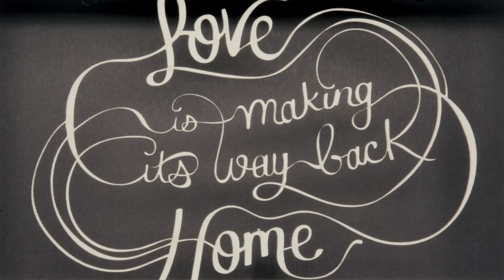Josh Ritter - Love Is Making Its Way Back Home - video by Prominent Figures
This video was created with over 12,000 pieces of construction paper, shown as it was shot, with no effects added in post.

"Love Is Making Its Way Back Home" is featured on Josh Ritter's new EP, Bringing In The Darlings. Available now.

Director : Erez Horovitz
Concept : Sam Cohen + Erez Horovitz
Illustrator : Sarah Graves
Text Illustrator : Savannah Wolf
Lead Production : Marlie Pesek + Eric Giordano
Photo Editor : Felipe Sanchez
Technical Director : Ali Mohammed
Grip : James Wells
Production Assistants : Paige Ellis, Jacqueline Geisheimer, Angelina Zhou, Jesse Ashcraft-Johnson, Jovin Cronin, Faizan Ahmed, Ricardo Gonzalez

Produced at Danger!Awesome, special thanks to Nadeem Mazen and Ali Mohammed
Shot at Industry Lab, special thanks to Jamie Zigelbaum
Rigging provided by High Output, special thanks to Joe McLeish

And thanks to Jen Stark and Ghost Robot for their incredibly inspirational work.